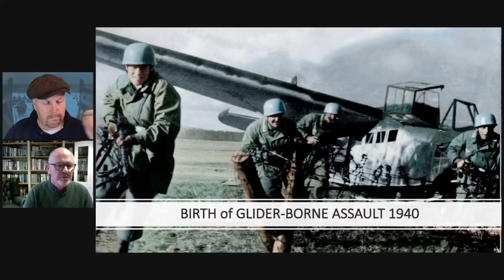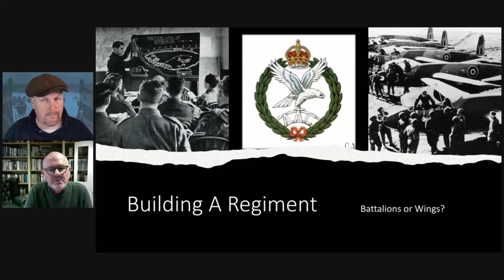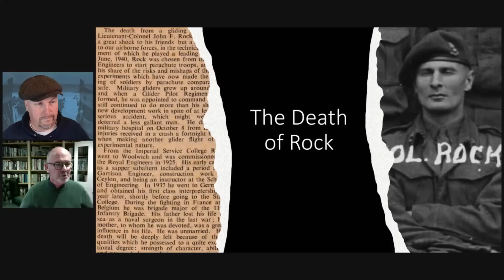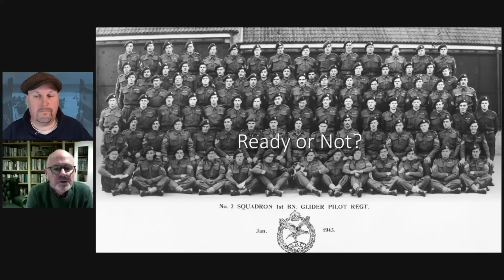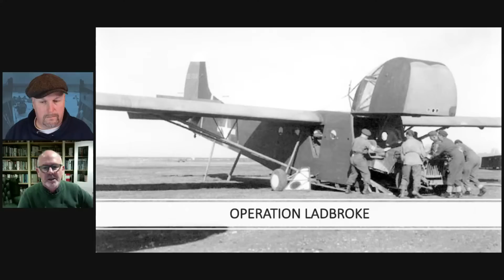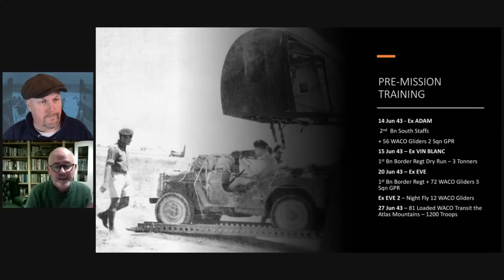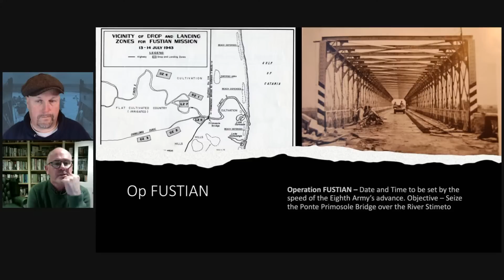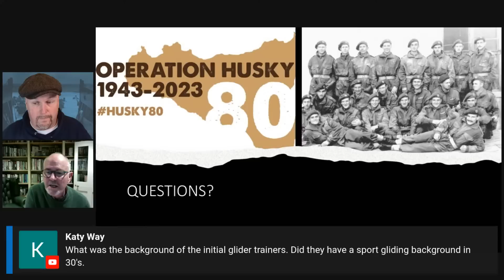The Glider Pilot Regiment - The Formative Years and early Operations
With Mike Peters
Part of Gliders and Troop Carriers Week on WW2TV

In today's show Mike Peters will share the story of the Glider Pilot Regiment from inception up to the time of Operation Husky i.e. the Formative Years.

Mike Peters is a retired Army Air Corps officer with more than thirty years of military service. He is now a full-time military historian and was a Chairman of the International Guild of Battlefield Guides. Mike has published books on the Glider Pilot Regiment in WWII and the Operational History of the Army Air Corps.

Bomb Group: The Eighth Air Force's 381st and the Allied Air Offensive Over Europe by Paul Bingley and Mike Peters